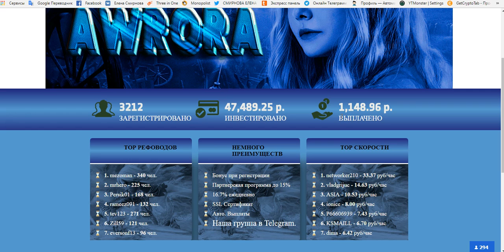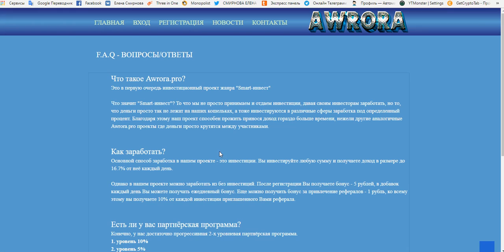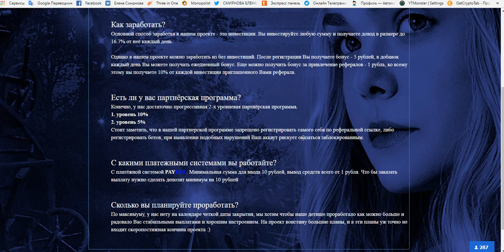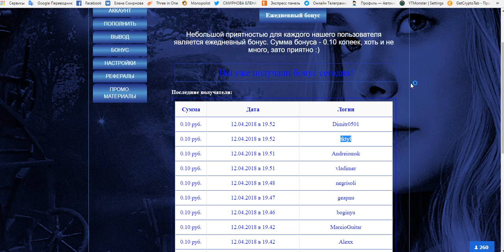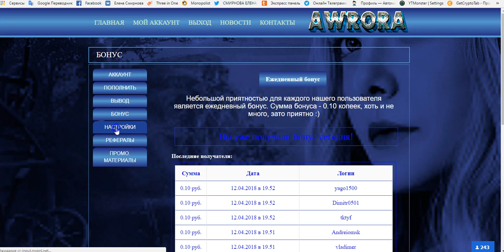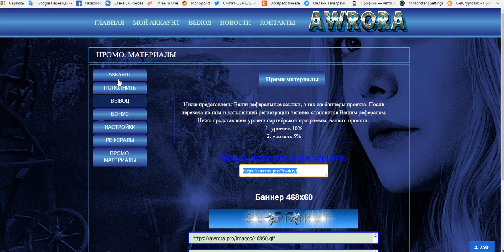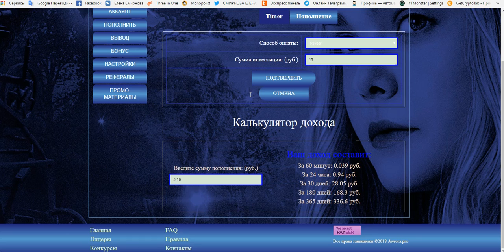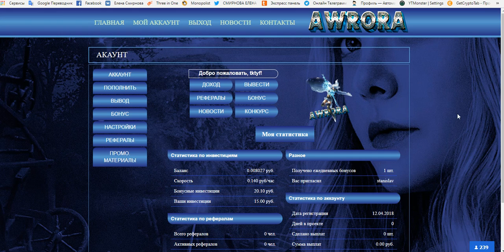инвест Awrora бонус 5 руб.+ ежедневный бонус. мин. деп. 10 руб. вывод от 1 руб.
регистрация